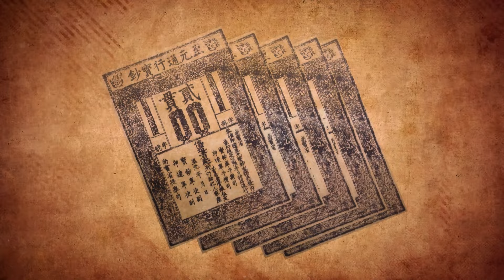SHOCKING Things That Were Normal To Chinese Concubines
The cruelty that was practiced by the Ming emperors knew no bounds and was directed squarely at the imperial concubines. Some Ming emperors had as many as 9,000 concubines, many of whom had been abducted from their homes and were kept in gilded prisons where they were not allowed to leave unless they were called to the bed of the emperor. Due to the prevalence of the barbarous practice of foot-binding during this historical period, the hobbled women were unable to flee or even walk into the bed chambers of the emperor. As a result, they were forced to be carried naked to the expecting man in order to fulfill their duty. Living with an emperor would undoubtedly mean that these women had to live shockingly different lives from what is and was considered normal.

Welcome to Nutty History, and today let’s find out what shocking things that were normal to chinese concubines.